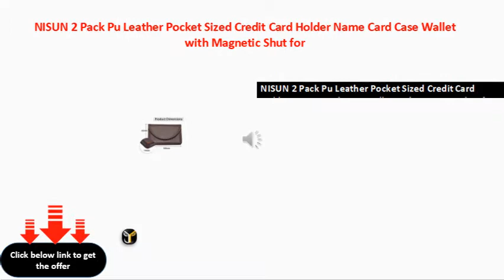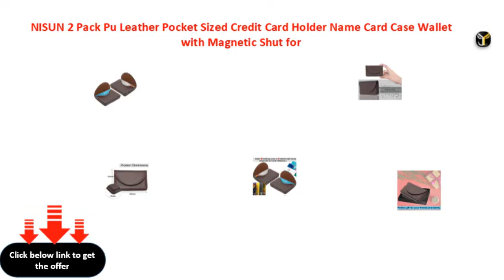NISUN 2 Pack Pu Leather Pocket Sized Credit Card Holder Name Card Case Wallet with Magnetic Shut for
NISUN 2 Pack Pu Leather Pocket Sized Credit Card Holder Name Card Case Wallet with Magnetic Shut for Men &amp; Women Brown